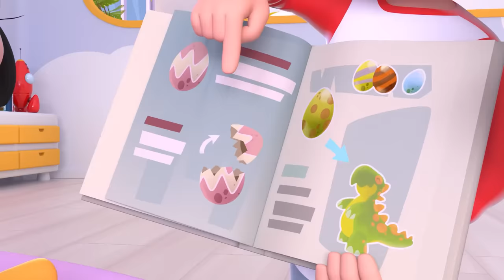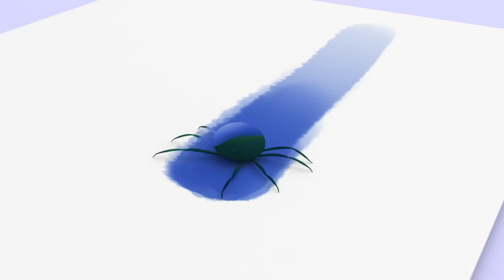La cucaracha and more Nursery Rhymes by Cleo and Cuquin | Children Songs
The cockroach is missing its back wheels - can it win the race against the Telerines?

LYRICS:
La cucaracha, la cucaracha
all she wanted was to run.
She doesn't notice a wheel is missing.
Now she won't not have any chance.

La cucaracha was ahead,
was the first in the race.
But the cheater little ant
made her wheels fly away.

(Hooray)

(Hooray)

(Hooray)